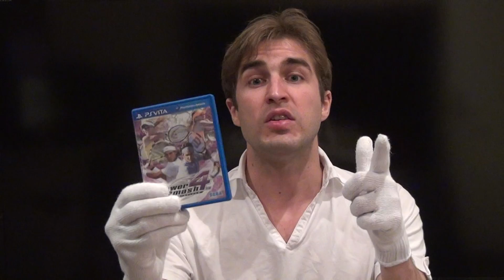PS VITA -- Unboxing and review of Power Smash 4 -- Mini Games Galore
PS VITA PS VITA PS VITA and more PS VITA
Today we take a look at - Power Smash 4 -- a tennis games that goes beyond tennis and adds so many cool features making this a must have. Play as your favorite tennis champion in soccer games, bowling games and even cards.